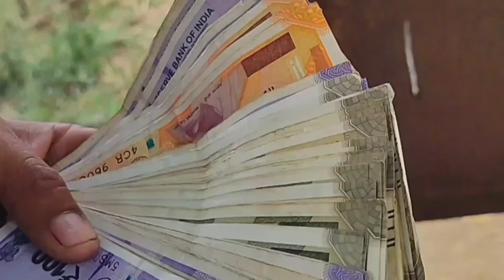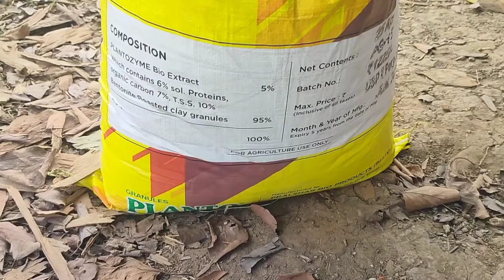30 अक्टूबर से पहले लगा दो।2 सब्जियां बना देगी लखपति। brocoli ki kheti।jukni ki kheti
30 अक्टूबर से पहले लगा दो।2 सब्जियां बना देगी लखपति। brocoli ki kheti।jukni ki kheti

ब्रोकली की खेती
जुकनी की खेती
ब्रोकली की खेती कैसे करें और कब करे
अक्टूबर में सब्जी की खेती
अक्टूबर में कौनसी सब्जी लगाए
अक्टूबर में लगाई जाने बाली सब्जी
पालक की खेती
मैथी की खेती
गाजर की खेती कैसे करें
गाजर की खेती कब करें
धनिया की खेती
चप्पल टिंडे की खेती
मूली की खेती

welcome to your chanal khet kisan aur gaon
following points topics cover in this video 👇
1- September October me konsi sabji lagaye
2- September October mein kaun si sabji lagaen
3- September October mein lagne wali sabji
4- September me konsi sabji lagaye
5- September me sabji ki kheti
6- October me sabji ki kheti
7- matar ki kheti kab aur kaise kare
8- tinda ki kheti kab kare
9- mogri ki kheti kaise Karen
10- lahsun ki kheti kab kare

प्लांटो प्रोडक्ट्सआर्डर करने के लिए निचे दिए गए नंबर पर कॉल करें |

मध्य प्रदेश के लिए कॉल करें :
Ramesh Rathode

महाराष्ट्र और गुजरात के लिए कॉल करें :
Rahul Naphade

गुजरात  के लिए कॉल करें :
Prashant Kolhe

उत्तर प्रदेश के लिए कॉल करें :
Krishana Pratap Senger

Metarhizum anosoflie veveriya besiyana verticiliam lecani

जैविक फफूंद नाशक ट्रिकोड्रमा 👇

Beuberiya बेसियाना 👇

Organic potash 👇

 फसलों में फल छेदक मक्खी का जैविक और परमानेंट छुट्टी के लिए Fruit fly trap 👇

🪤 Yellow sticky trap 👇 जैविक कीट नियंत्रण

🐛फसलों मे कीटो को रोकने का जैविक तरीका 👇

निदाई गुड़ाई का सबसे अच्छा और सस्ता जुगाड 👇

copyright Act 1976, allowance is made for fair use for purposes such as criticism, comment,news, reporting, teaching scholarship and research fair use is a permitted by copyright statute that might otherwise be infringing non profit educational or personal use tips the balance in favor of fair use.Khet Kisan Aur Gaon